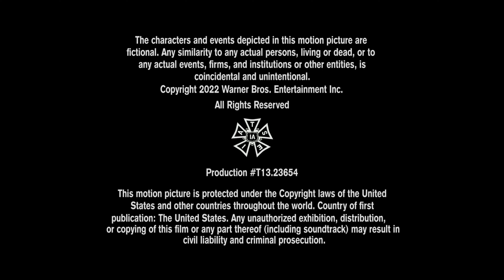Skyemac Productions/Tall Baby/Harpo Films/Warner Bros. Television (2022) #2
Submission sent by SovereignMade.

Source: Episode 4 of Season 3 to All Rise.